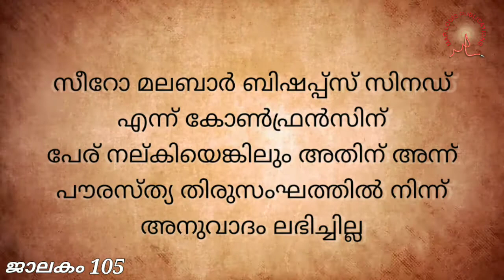Jalakam 105/History of Archdiocese of Ernakulam-Angamaly/Syro Malabar/Kerala Church/Pareckattil